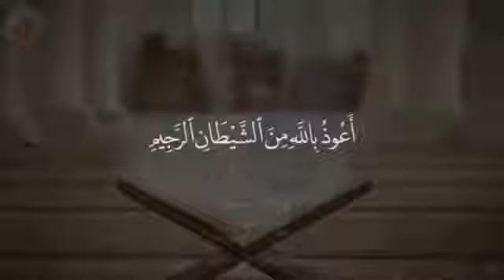ہماری شادیاں | مولانا نصرت عباس بخاری | بشکریہ وحدت ٹی وی